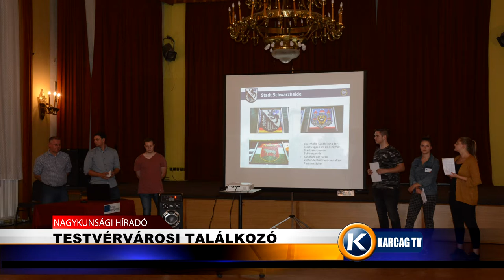Nagykunsági Híradó 20191217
- MILÁNÓI MAGYAR PAVILON
- TESTVÉRVÁROSI TALÁLKOZÓ
- NŐTT A SZÁLLÁSHELYEK FORGALMA
- TISZAÖRSI TÉSZTAKÉSZÍTŐK